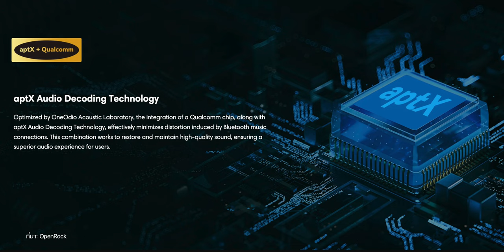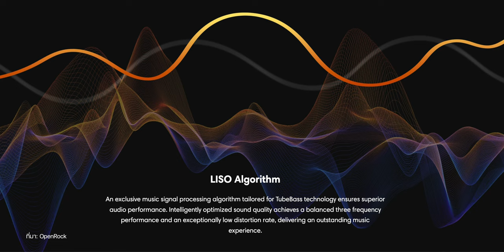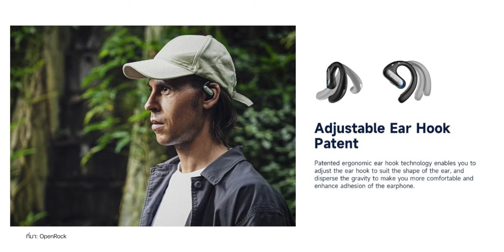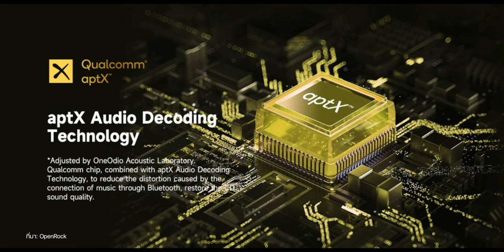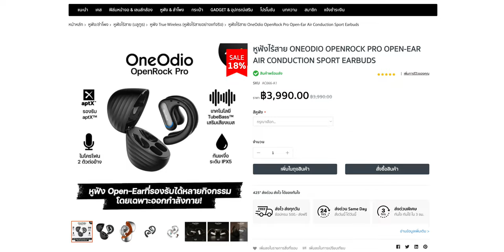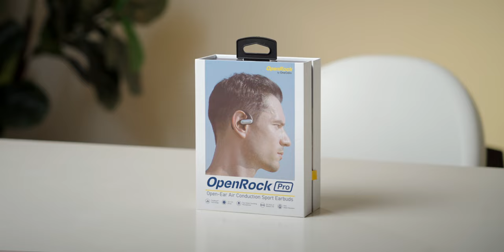รีวิวหูฟัง OneOdio OpenRock Pro ใส่ง่าย เสียงดีเกินคาด ปรับก้านตามรูปหูได้ แบตอึดสุด!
เปิดโลกการใช้หูฟัง Open-Ear สำหรับสายออกกำลังกาย หรือทำกิจกรรมแบบ Outdoor วันนี้มีหูฟัง OneOdio OpenRock Pro จาก 425 degree มาแนะนำกันพูดได้เลยว่าเสียงดีมาก แบตอึดยืนหนึ่ง ไปลองใช้งานมาแล้วจะเป็นอย่างไร ไปชมรีวิวพร้อมกันเลยค่ะ

🛒 ช่องทางการจำหน่าย
ส่วนลด 15% เฉพาะสินค้าหูฟัง ONEODIO OPENROCK PRO

Code: 425imod15
สามารถใช้งานได้ตั้งแต่วันนี้ - 30 เมษายน 67

00:00 - รีวิวหูฟัง OneOdio OpenRock Pro
00:45 - ดีไซน์
01:57 - สเปคหูฟัง
03:45 - ทดสอบการใช้งาน
05:10 - ทดสอบคุณภาพเสียง
08:00 - ทดสอบไมโครโฟน
10:33 - ประสบการณ์ใช้งาน
14:55 - จุดพิจารณา
16:38 - สรุป